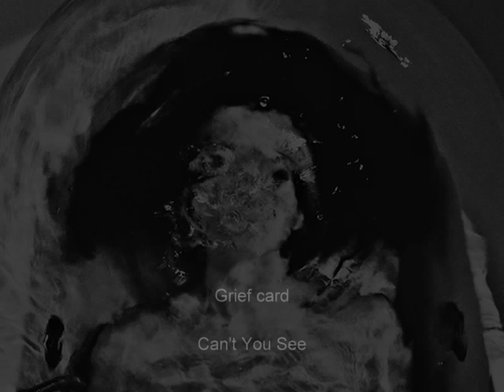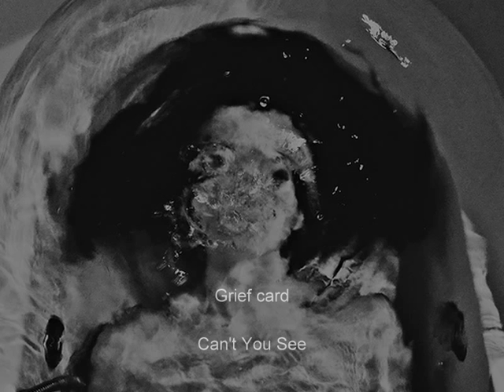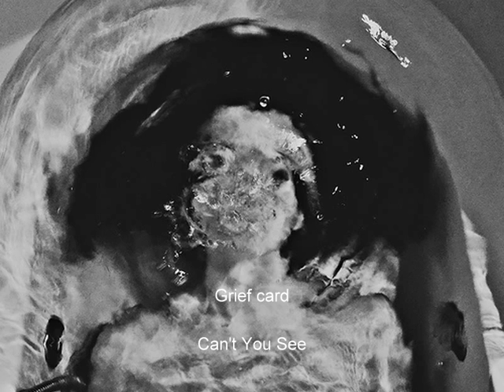Can't You See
An original song by my band, Grief Card.